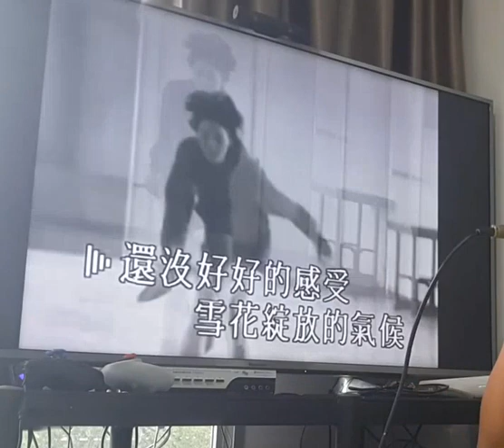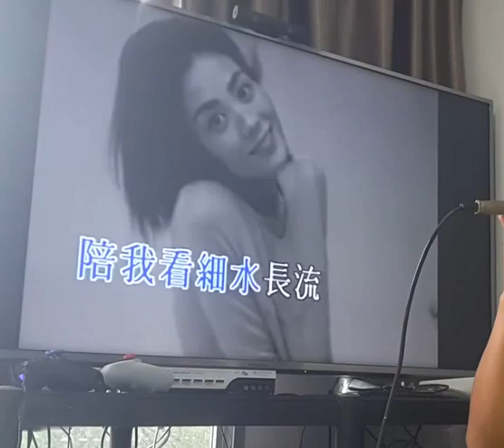红豆 | 王菲 | 华语 | Karaoke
0:10
还没好好的感受
雪花绽放的气候
我们一起颤抖
会更明白  什么是温柔

还没跟你牵着手
走过荒芜的沙丘
可能从此以后
学会珍惜  天长和地久

有时候  有时候
我会相信一切有尽头
相聚离开  都有时候
没有什么会永垂不朽

可是我  有时候
宁愿选择留恋不放手
等到风景都看透
也许你会陪我看细水长流